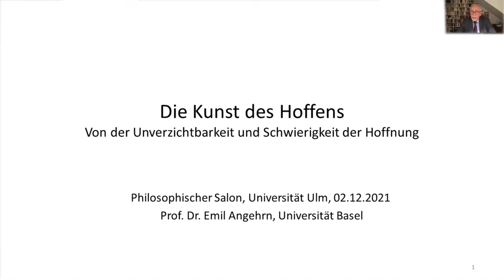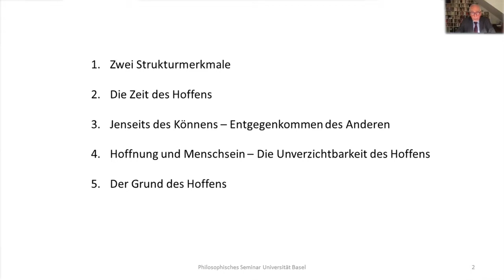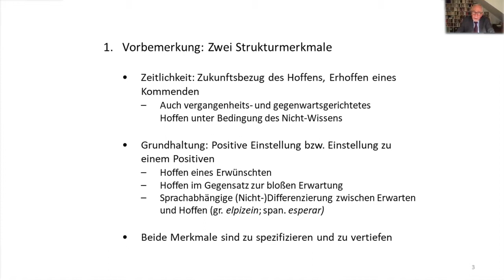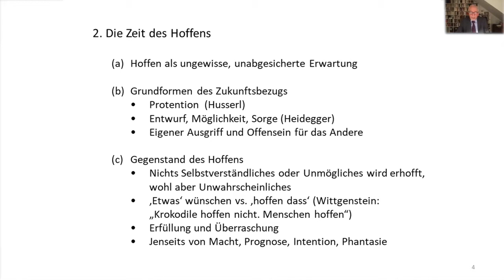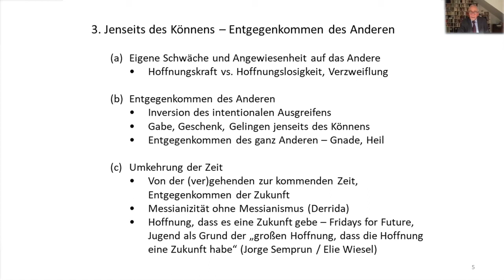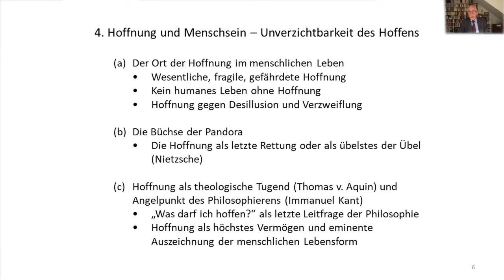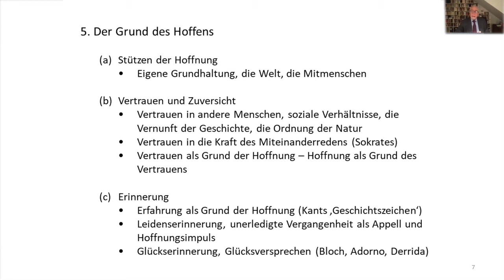Die Kunst des Hoffens. Von der Schwierigkeit und der Unverzichtbarkeit der Hoffnung - Prof. Angehrn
Philosophischer Salon im Wintersemester 2021/22 zum Thema:  "Krokodile hoffen nicht. Menschen hoffen" (Ludwig Wittgenstein) - Philosophie der Hoffnung

Was bedeutet Hoffnung in diesen unwägbaren Zeiten, Zeiten, in den wir oft nicht wissen, wie es weitergeht. Hoffnung ist eine menschliche Ressource, etwas, das unserem fragilen Leben Stabilität verleihen kann. Wir sollten mehr auf sie setzen, sie stärken, zumindest über sie nachdenken. Wir haben verschiedene Referent*innen eingeladen, die je aus ihrem Themengebiet sich mit Hoffnung beschäftigen.

Dies ist der zweite Vortrag der Reihe.